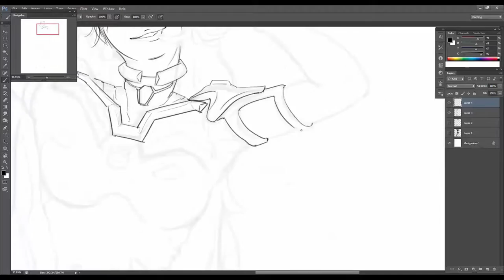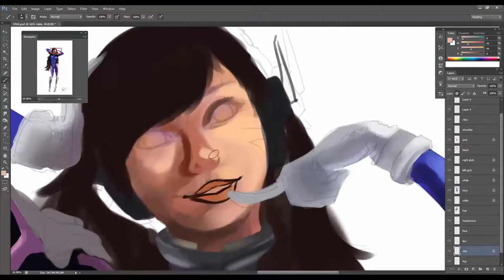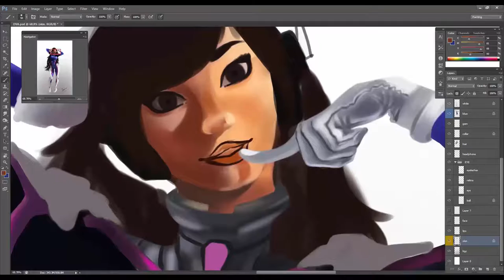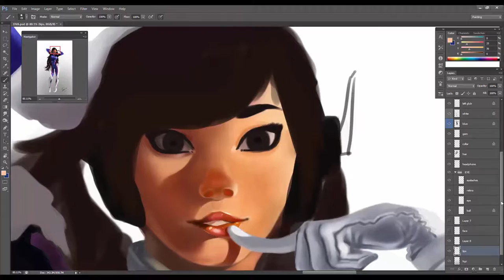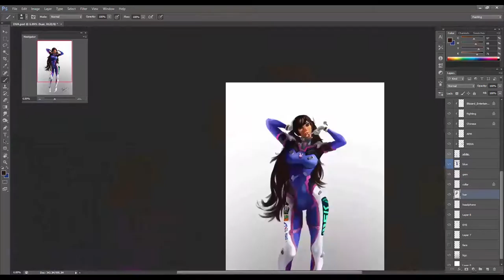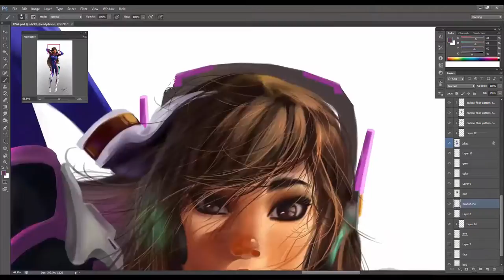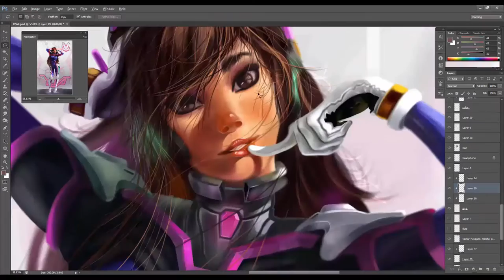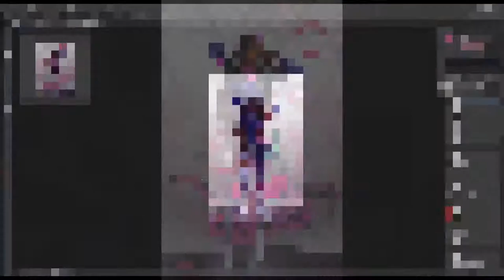Overwatch Dva Fanart - Timelapse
Hi everyone!
In this video I am giving you the timelapse of one of my favourite character from Overwatch D.VA.
Tools :
Photoshop CS6
Here is the D.va Fanart for you guys.

Follow me at links below

Synertech Dreamy Piano Sample Intro 130bpm

wckd the xx intro lead part 2
Drawing - Invisible by Vibe Tracks